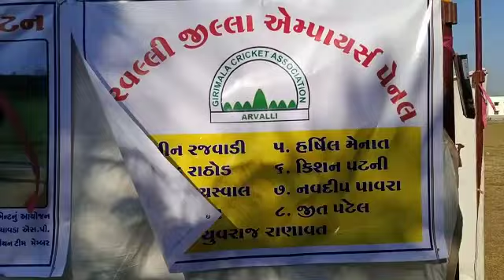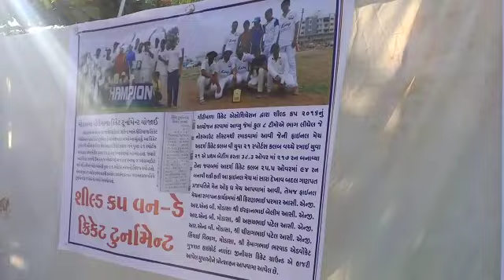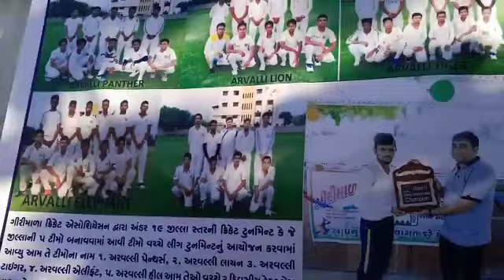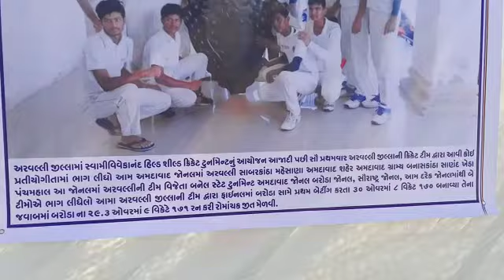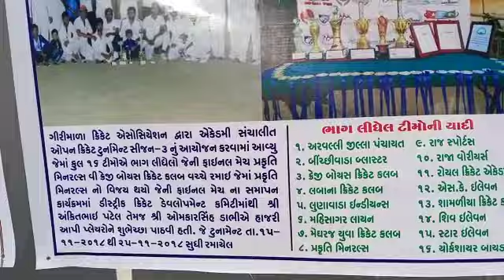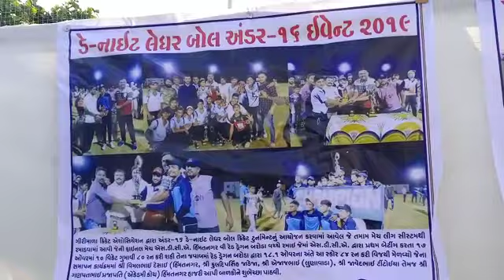library arvalli cricket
arvalli district girimala cricket association all work show in library open one month during ekyam cricket tournament at modasa